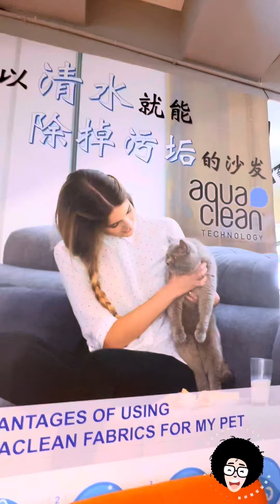Aqua Clean Sofa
来自西班牙的 Aqua Clean 沙发真的救了我一命 🥹
不然我真的不知可以从哪儿筹款买三套沙发了 😅
话说回来，这沙发真的太神奇了，儿子吃的酱汁和女儿画的 “ 画画 ” 都能容易打理，而且是在一下就能搞定了👏🏻
更不怕宠物会抓伤，抓坏 😎
推荐大家可以来到 马来西亚 马六甲 的唯一独家代理 BSFO LIVINg了解 了解 ，有任何的想法，意见，可以留言让爆炸哥知道哦 😉

BSFO LIVIN
📍   No.16, 12A, Jln Lagenda 9, Taman 1 Lagenda, 75400
        Melaka